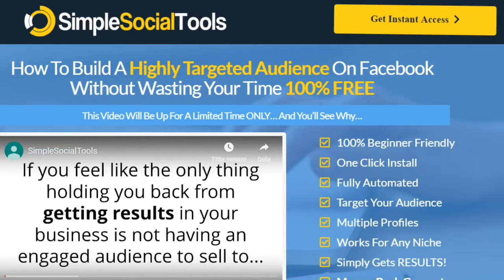highly targeted audience on facebook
highly targeted audience on facebook If you are looking for highly targeted audience on facebook, then watch this video to learn everything you need to know about highly targeted audience on facebook